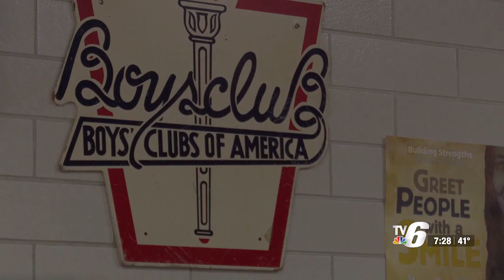New sensory room at DAR Boys & Girls Club gives kids calming place to recharge after school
Club CEO Koreen Gardon said by the time kids get off the bus at the club, some just need a calming place to center themselves for the next part of their day.